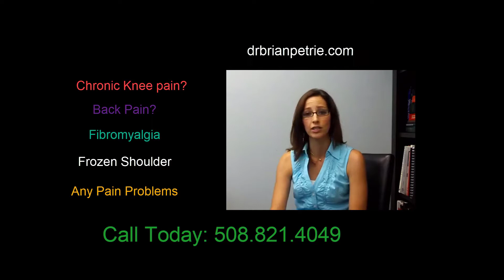chronic knee pain treatment Mansfield MA | peripheral neuropathy Mansfield MA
Chronic Knee pain Doctors in Mansfield MA,  is a way to recharge every cell in your body so your cells are better able to uptake nutrients, excrete waste, and function optimally. The number one sign that your cells need energy support is pain. Pain and fatigue are your body’s cry for help — it’s how your body gets your attention. Other signs include dis-ease, weakness, reduced function of any body part, and emotional imbalances.
Knee pain Specialists in Mansfield MA,
Your body benefits from coming into direct contact with the earth’s magnetic field — it’s one of the reasons people love walking on the beach so much. The ocean’s salt water is an excellent conductor of energy that increases the transfer of energy from earth to body.
The earth’s electromagnetic field (EMF) is safe and beneficial. However, modern technology like mobile phones, Wi-Fi, Bluetooth, computer screens, and high-tension wires produce an EMF at an extreme level that bombards every cell in your body with detrimental energy.Peripherial Neuropathy Doctors in Lakeville MA,
Each cell in your body is like a battery, capable of holding only so much energy. Think of your cells like a mobile phone — over time they lose their charge and need to be recharged to function. There are various reasons your cells may not be generating or maintaining enough charge: physical injury, toxicity, scar tissue, inflammation, and poor nutrition are just some things that suck the life out of your cellular batteries.
The FDA started approving PEMF back in 1979 for bone loss (it was even used by NASA to support the astronauts when they returned to Earth). The FDA made additional approvals in 1987 for post-operative edema and pain, 2004 as an adjunct to cervical fusion surgery, and 2011 for depression.
Treatment options for Jumper's knee include: Rest the injured knee and avoid activities such as running and jumping that worsen the condition. Non-steroidal anti-inflammatory medications (NSAIDs) may be prescribed to provide relief from pain and swelling associated with patellar tendinitis.

The best peripheral neuropathy doctor Mansfield MA,
The Best Peripheral Neuropathy Doctor in Mansfield MA,
The Best Peripheral Neuropathy Specialist in Mansfield MA,
The Best Peripheral Neuropathy Specialists Mansfield MA,
Neuropathy Relief pain specialist Mansfield MA,
Neuropathy Relief Pain Specialists Mansfield MA,
Neuropathy Relief Pain Doctor Mansfield MA,
Neuropathy Relief Pain Doctors Mansfield MA,
Neuropathy and fibromyalgia Mansfield MA,
fibromyalgia symptoms Mansfield MA,
natural cure for fibromyalgia Mansfield MA,
peripheral neuropathy diagnosis Mansfield MA,
peripheral neuropathy treatment Mansfield MA,
peripheral neuropathy symptoms Mansfield MA,
peripheral neuropathy causes Mansfield MA,
peripheral neurpathy definition Mansfield MA,
knee pain doctors Mansfield MA,
knee pain doctors in Mansfield MA,
The Best knee pain doctor Mansfield MA,
The best knee pain doctors in Mansfield MA,
knee pain specialist Mansfield MA,
knee pain specialist in Mansfield MA,
knee pain relief doctor Mansfield MA,
knee pain relief doctors Mansfield MA,
knee pain treatment Mansfield MA,
knee pain treatment in Mansfield MA,
knee pain treatments Mansfield MA,
Knee pain Treatments in Mansfield MA,
Chronic knee pain Mansfield MA,
Chronic knee pain Doctor Mansfield MA,
Chronic knee pain doctors in Mansfield MA,
chronic knee pain specialist Mansfield MA,
chronic knee pain specialists Mansfield MA,
chronic knee pain specialists in Mansfield MA,
chronic knee pain treatment Mansfield MA,
chronic knee pain treatments Mansfield MA,
chronic knee pain treatments in Mansfield MA,
joint pain doctor Mansfield MA,
joint pain doctors Mansfield MA,
joint pain doctors in Mansfield MA,
Joint pain Specialist Mansfield MA,
Joint pain specialists Mansfield MA,
Joint pain specialists in Mansfield MA,
muscle cramp doctor Mansfield MA,
muscle cramp doctors Mansfield MA,
muscle cramp doctors in Mansfield MA,
muscle cramps specialist Mansfield MA,
muscle cramp specialists Mansfield MA,
muscle cramp treatments Mansfield MA,